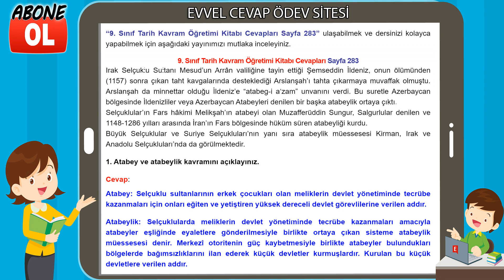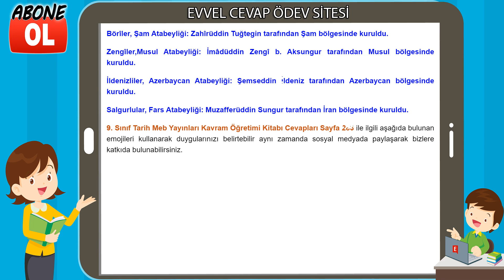9. Sınıf Tarih Kavram Öğretimi Kitabı Cevapları Sayfa 283